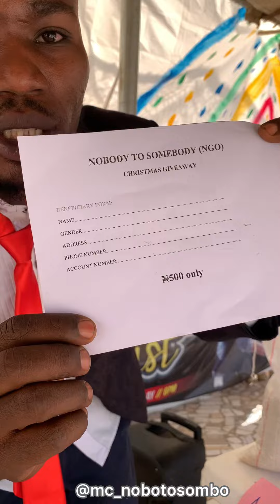Christmas giveaway from Nobody to somebody NGO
You can now participate in the Christmas giveaway from nobody to somebody NGO